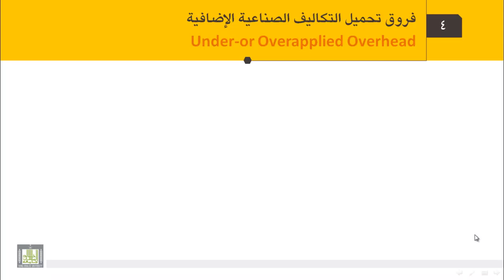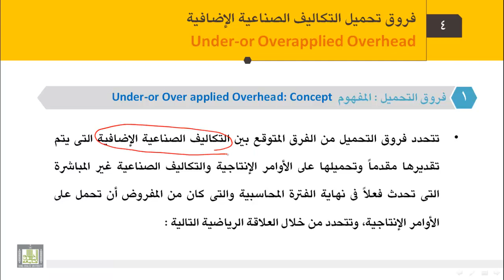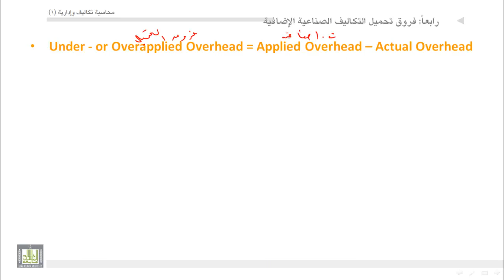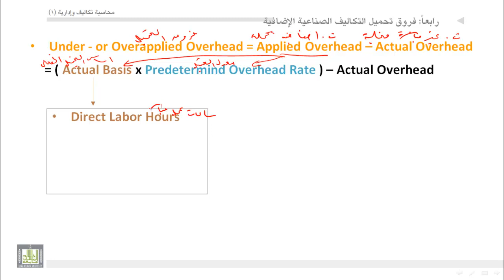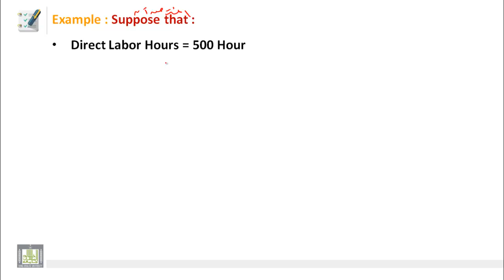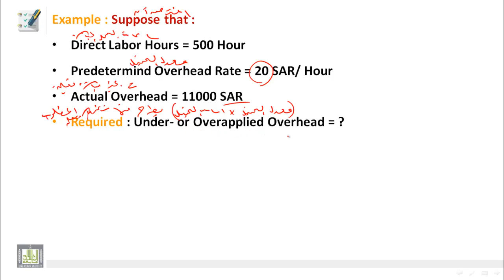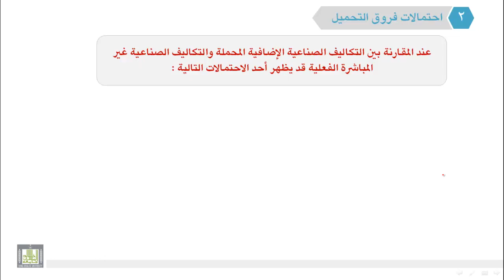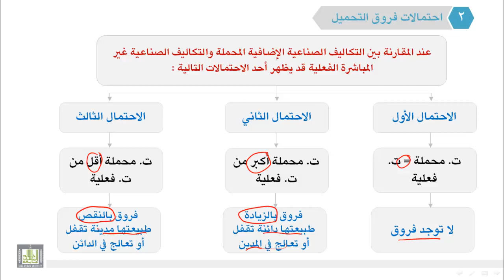محاسبة تكاليف (1) - الوحدة 3 : نظام الأوامر - فروق التحميل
- فروق التحميل : المفهوم
- example
- احتمالات فروق التحميل